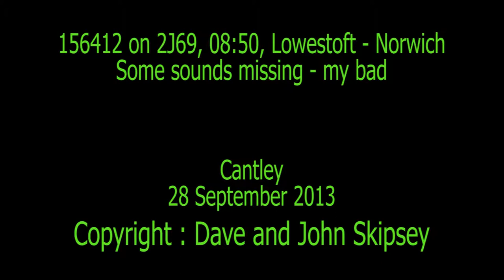156412 on 2J69, 08:50, Lowestoft - Norwich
156412 on 2J69, 08:50, Lowestoft - Norwich
Cantley